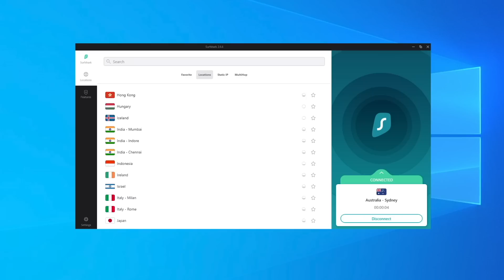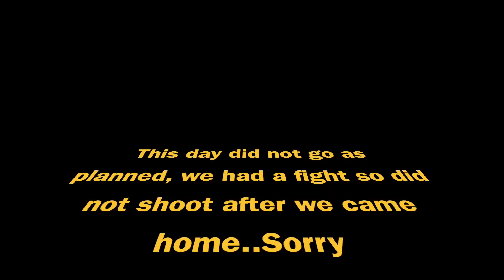BEST BREAKFAST PLACE IN SASKATOON | SECRET TO BOOK CHEAP AIR TICKETS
Our Favourites: Gadgets & Household Stuff:

Storage Flour & Rice Containers:

Smart Luugage Tags:

- Command Hooks

- School Bag

- 1. Office Desk
2. Office Desk

- Balloon Pump